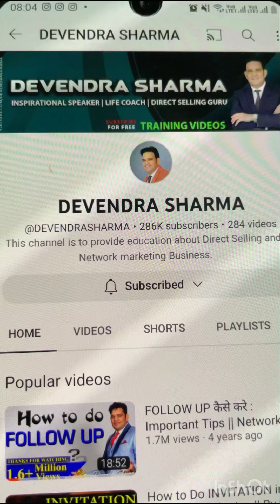Safe shop ka great 👍 Mr. DEVENDRA SHARMA SIR .see this vlog